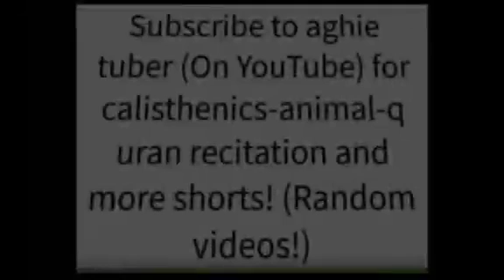Recite Quran! [MIC🎤☪️] (Official trailer) [2023]